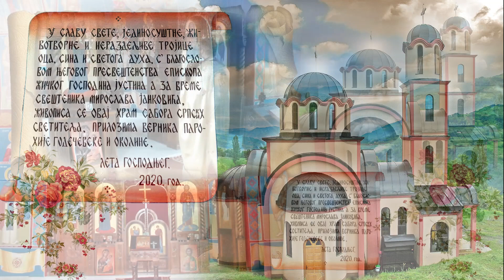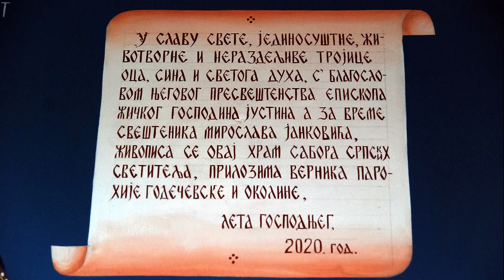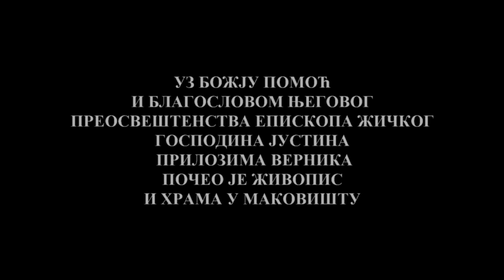ŽIVOPISANA CRKVA SVIH SVETIH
GODEČEVO